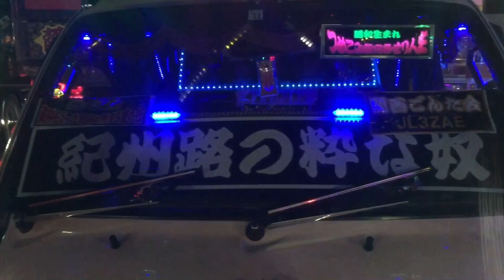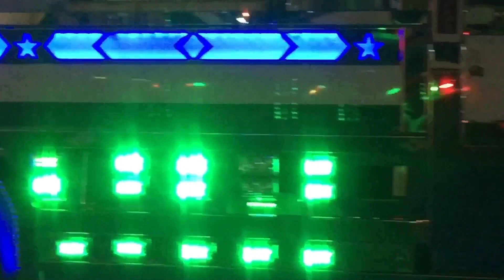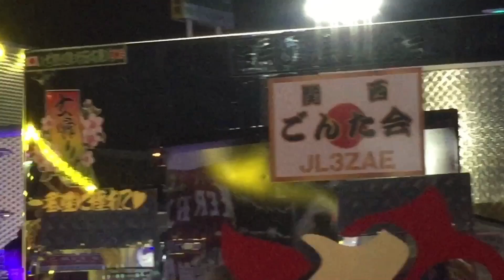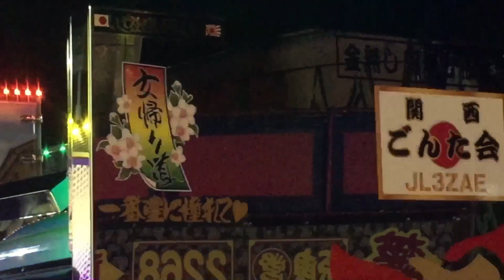【デコトラ】雲助です。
今回はフリーで活動されています雲助さんです。2回目の登場です。
針テラスナイトミーティングで見つけました😄😆
何回見てもかっこいいですよね🤩

(曲)デコトラ伝説  ケタ外れ人生